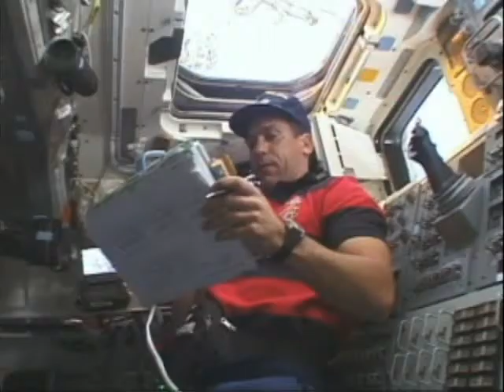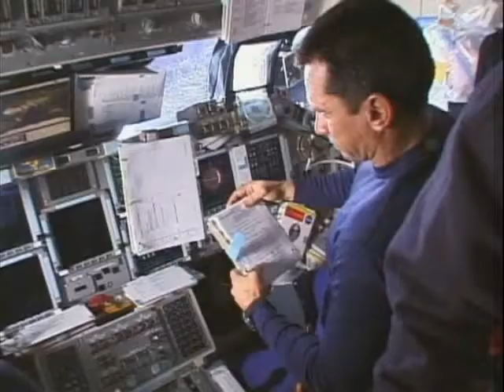Space Shuttle DISCOVERY STS-116 Mission Montage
The Space Shuttle Discovery  -- STS 116 Mission Montage featuring music by Rusted Root and crew members   Mark L. Polansky, William A. Oefelein, Nicholas J. M. Patrick, Robert L. Curbeam, Jr., Christer Fuglesang and Joan E. Higginbotham